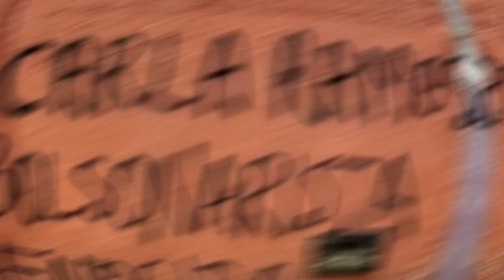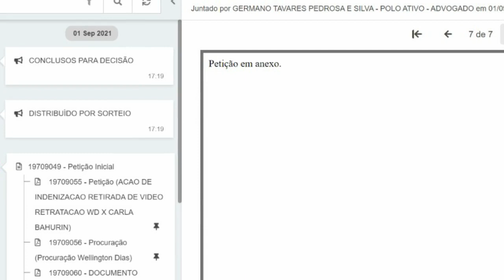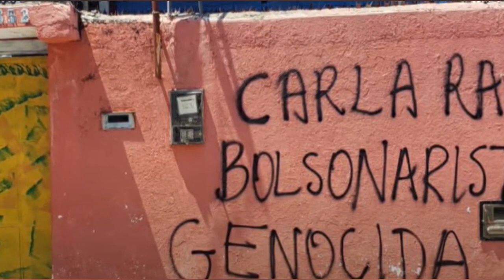Chamado de terrorista, Wellington Dias processa Carla Ramos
Em nosso vídeo de hoje: Chamado de terrorista, W  Dias processa Carla Ramos, deixe os seus comentários.  Notícias, comentários e editoriais. Jornalismo e liberdade de expressão. Informações do Piauí, do Nordeste e do Brasil. Toni Rodrigues Além da Notícia. Obrigado.